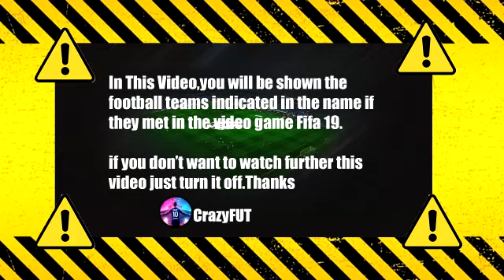Braga vs Ludogorets FIFA 2019